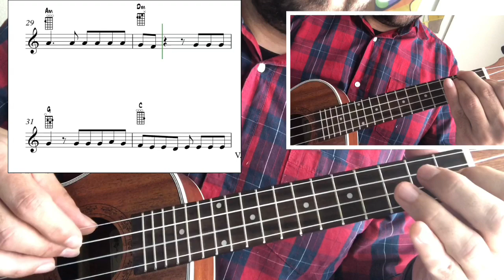Resistiré Ukelele Partitura en la descripción